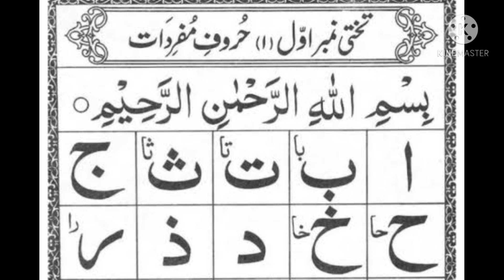Noorani quaida ( Lesson on 1)